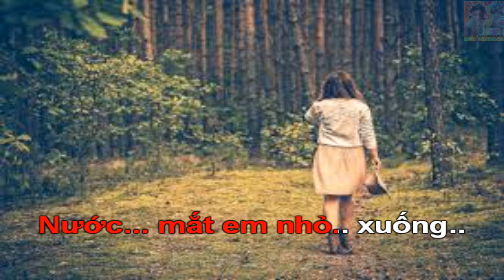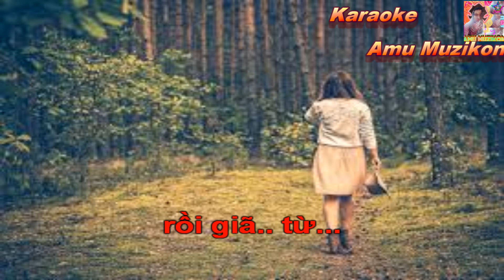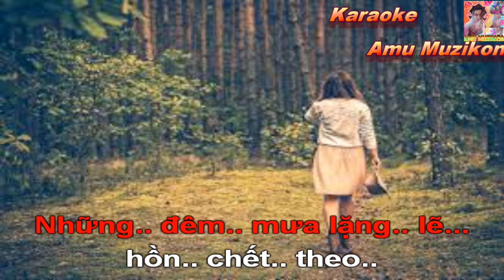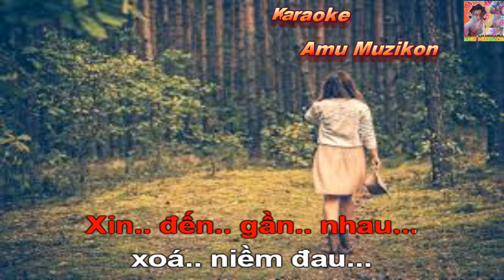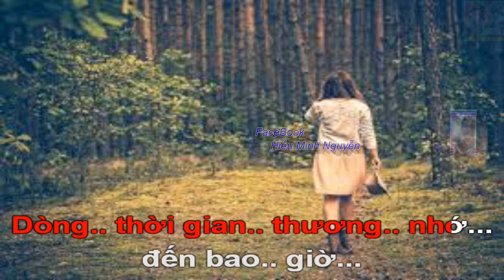Karaoke Số Phận Ngọc Sơn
*Chú ý: Kênh Karaoke Amu Muzikon tạo ra nhằm giải trí,thoả mãn đam mê ca hát,không làm vì thương mại,quảng cáo, kiếm tiền, tránh việc đang ca hát thì bị quảng cáo gây mất đoàn kết  :)))

* Ca Khúc:Số Phận
 * Sáng Tác:
 * Video được trích đoạn từ:

                                  ❤️❤️❤️Thân ái❤️❤️❤️